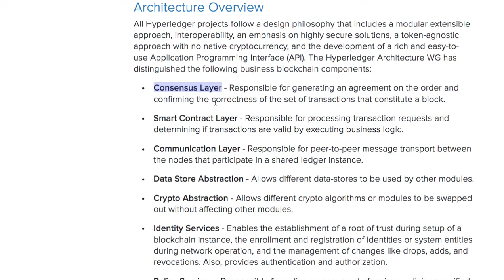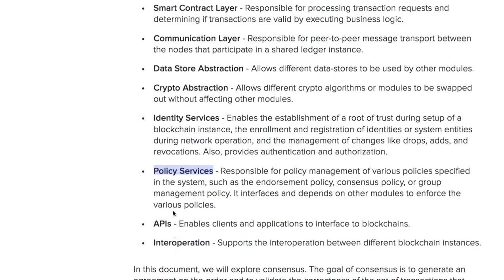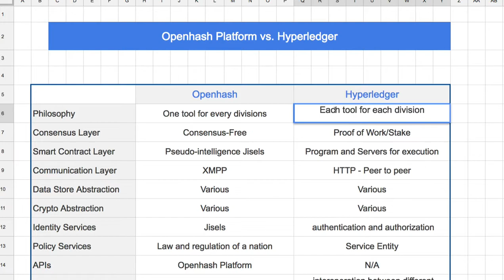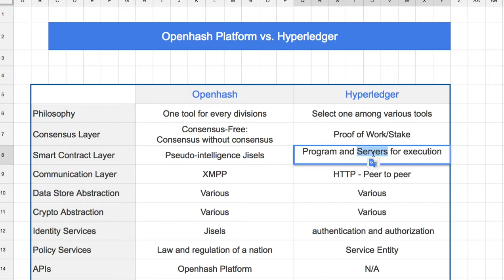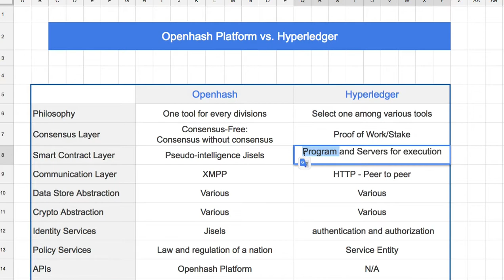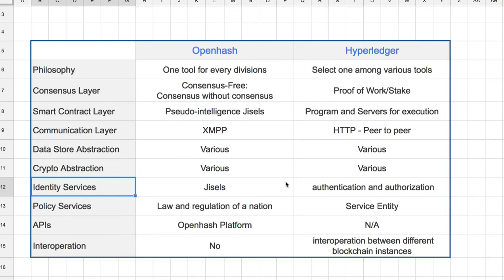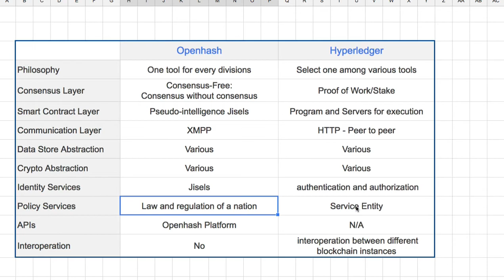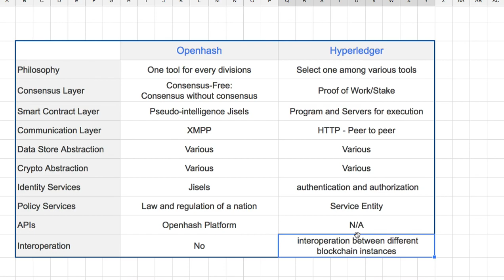Hyperledger 03 - Archtecture[2]